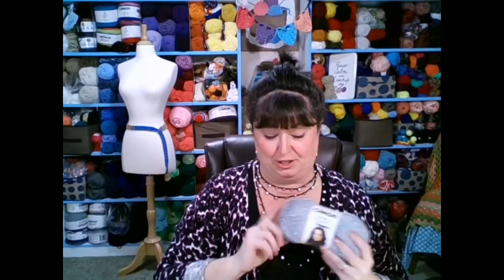Live Video "Why Is my Beginning Chain Curling?"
Live Facebook Video Chat with Sara - Beginning Chain, And What's New At Posh Pooch Designs